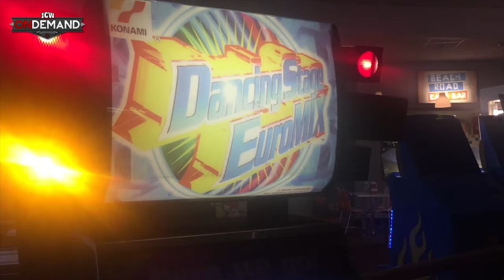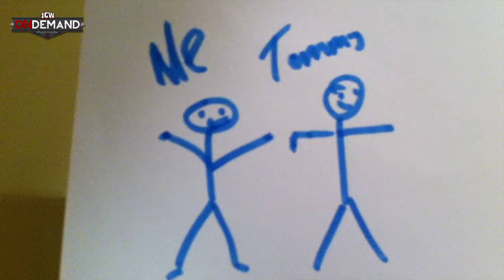Joe Hendry | Spice Girls Wrestling Entrance Parody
Filmed in Cardiff, Wales.  This time, Mikey Whiplash is the subject of Joe Hendry's unique entrance videos.